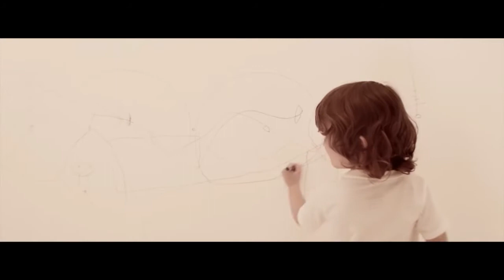FIVE FINGER DEATH PUNCH - Remember Everything Sub Español Latino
Se que no es el primer vídeo que se subtitula de esta canción de FFDP, pero este día es especial para mi (19/12); me trae muchos malos recuerdos y algunos buenos y por eso quería subtitularlo a mi manera. Gracias a todos los que lo vean.